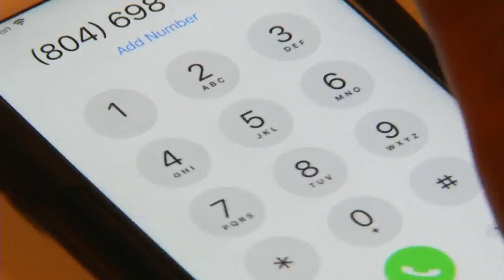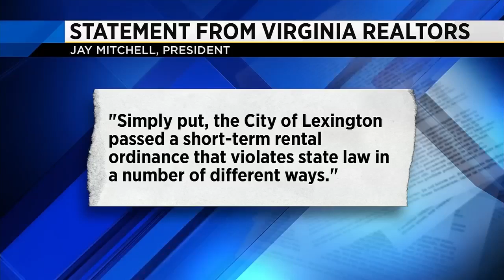Lexington and short-term rentals